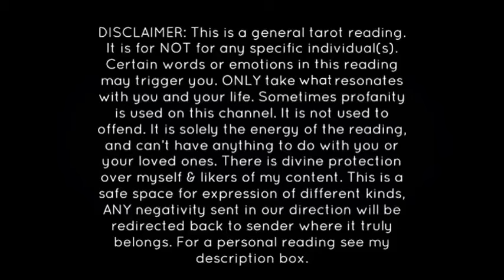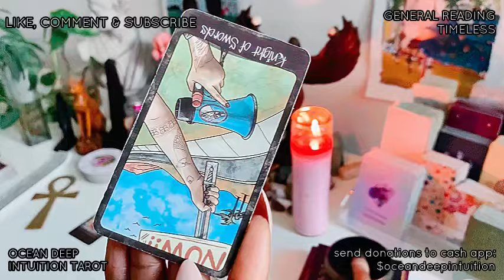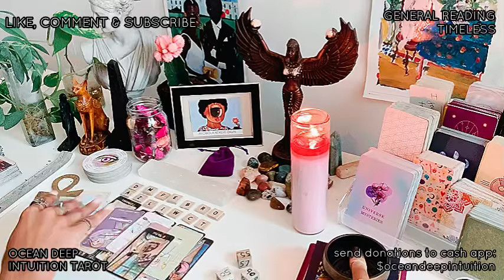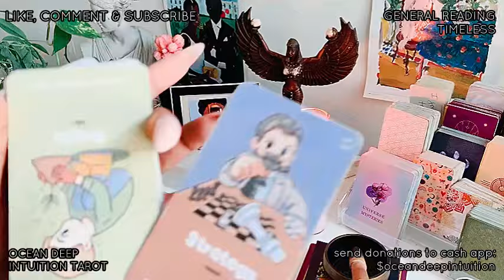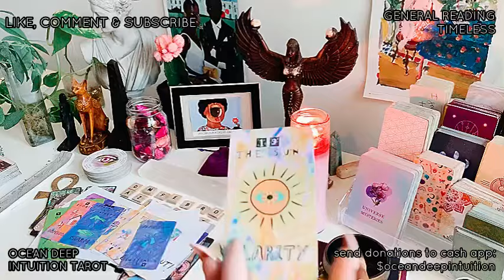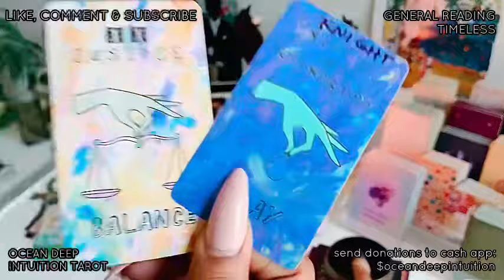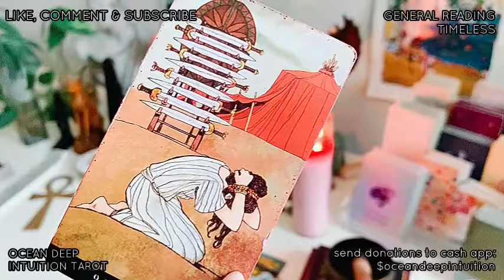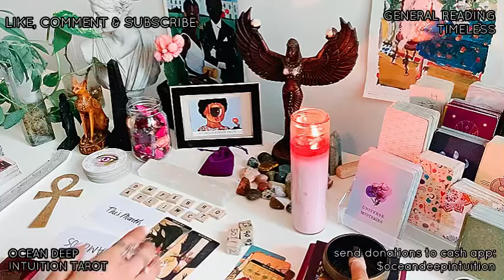ENDINGS THIS MONTH ARE GOING 2 CAUSE MUCH SUFFERING & GRIEF 4 THEM